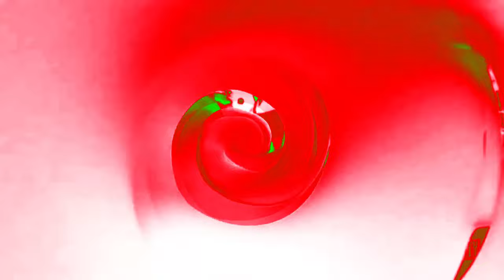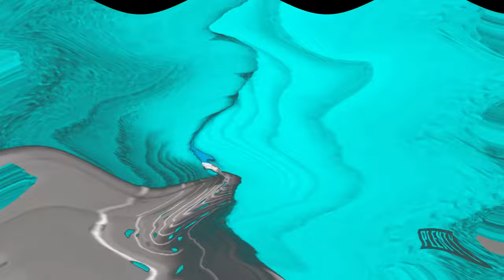Oreo Wonder Flavours Effects (Inspired By Canal 7 TV Peru 1980 Effects)